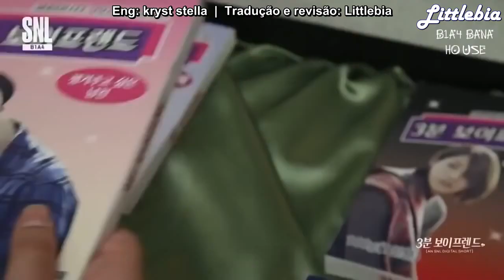[PT-BR]SNL Korea - Sandeul (B1A4)(3 Minute Boyfriend) legendado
161126 SNL Korea - Sandeul (B1A4)(3 Minute Boyfriend)